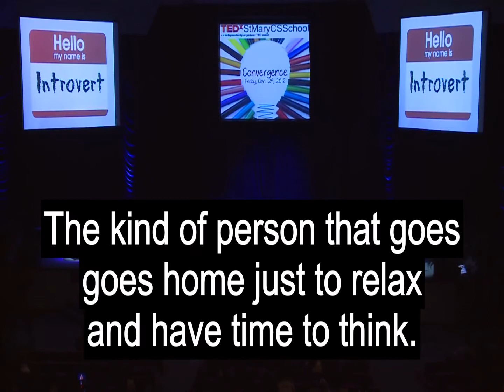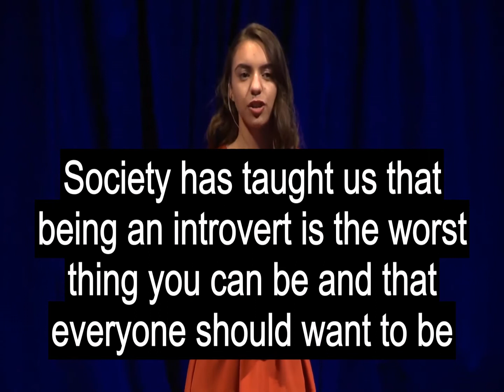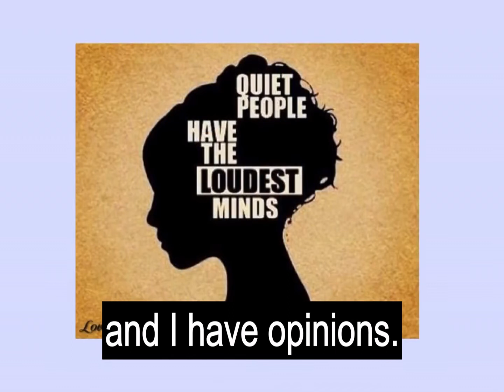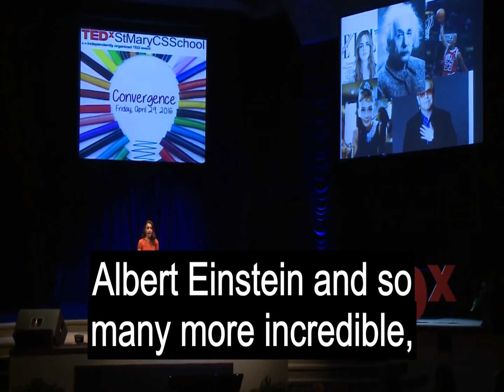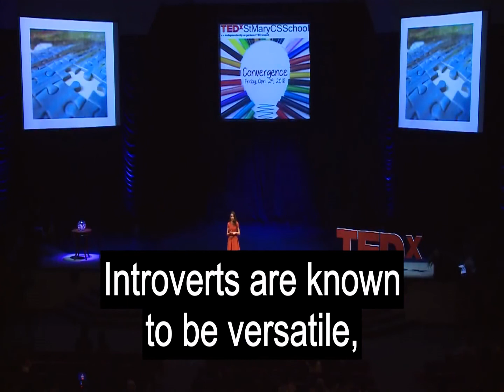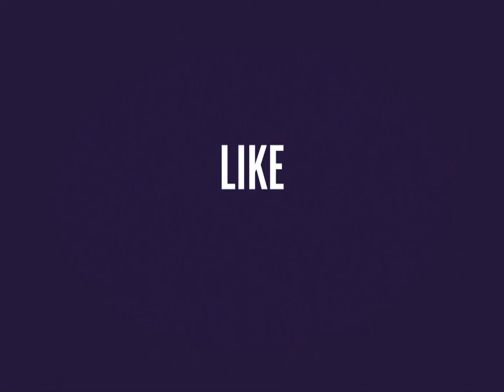ENGLISH SPEECH| CRYSTAL ROBELLO: ITS GOOD TO BE AN INTROVERT (BIG ENGLISH SUBTITLES)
50% of the American population is created from introverts, but society features a negative stigma placed on the word. In her speak, grade twelve student Crystal Robello provides insight on the struggles of being associate degree introvert in today's society likewise as reasons to indicate there's nothing wrong with it. She challenges the negative asked aspects of introverts and tries to prove that is there are not any negatives. Crystal hopes to inspire others to simply accept themselves for who they really are

Crystal Robello could be a seventeen year-old grade twelve student at St. female parent Catholic Gymnasium. She has been enjoying association football competitively for five years, however has been enjoying the game since she was 9. Crystal is additionally concerned in musical, as she was a forged member during this year’s production of Young Frankenstein at her faculty. As a returning member of her colleges Ted-Ed club for the second year, Crystal is happy to share her opinions and experiences through her Teddy boy speak.

1) This video has no negative impact on the original works (It would actually be positive for them)
2) This video is also for teaching purposes .
3) It is not trans formative in nature.
4) i only used bits and pieces of videos to get the point across where necessary .
LEARN ENGLISH WITH SPEECHES does not own the rights to these vidoe clips.